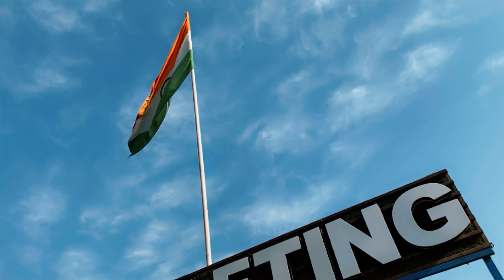Pahado ki meggi khane ka apna hi maja hai 😋🤪rafting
I'm Radha Sakhi ,,
🥰i love god ,i love my self 🌈🎨and my family .🫣🫶

This is my craft Instagram account

2nd Camera Canon 90D

50MM LENS

money asiwal
From - UP Agra ( India ) Moneyasiwal-it8yp